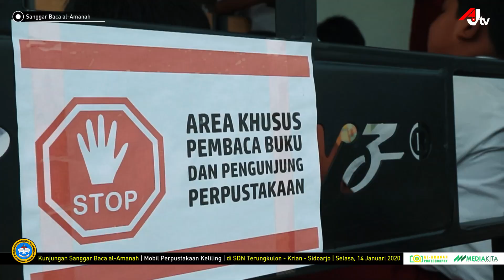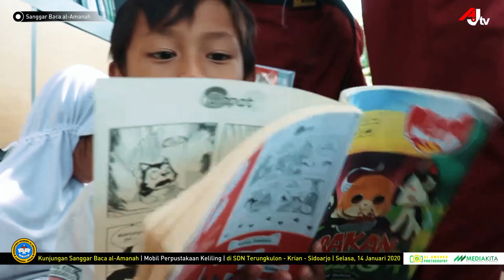Ayooo Baca Buku - Perpustakaan Keliling al-Amanah Sidoarjo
Pesantren Modern al-Amanah Junwangi

MA Bilingual
SMP Bilingual Terpadu
SD Antawirya